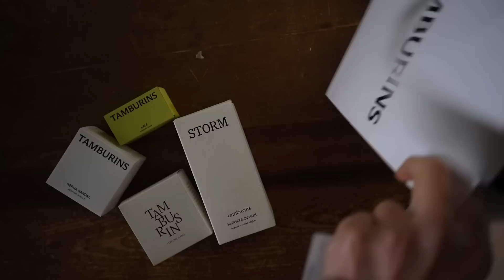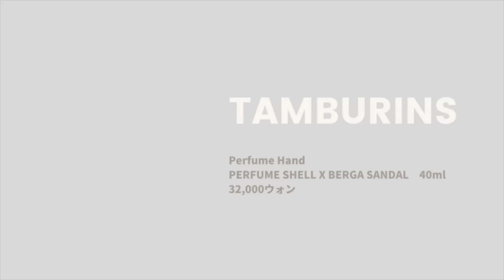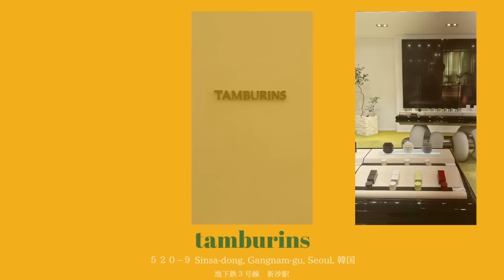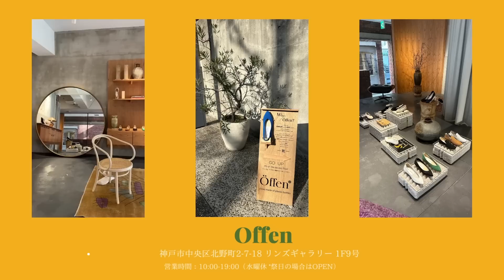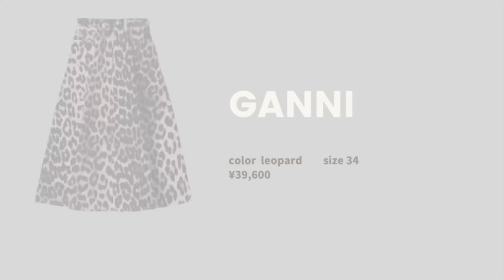【散財】40代独身の最近の衝動買い💸靴7足買いました｜韓国購入品も合わせて14点紹介｜コンバースの聖地｜offen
今回は小物多めになりますが、2月に韓国で買ってきた購入品と
2月は忙しくてほとんど買い物できなかったので
ストレス溜まって3月に爆買いしてしまった商品をまとめて紹介します。
かなり靴に特化した偏った動画になりますが

【関連動画】

【韓国旅行vlog#4】韓国旅行2023.2月と12月✈️🇰🇷おしゃれすぎるフレグランスtamburins｜梨泰院アンティーク家具通り | リウム美術館｜서울|｜

【散財】40代独身の1月のSALE衝動買い💸新しいお財布👛に出会いました｜戦利品＆失敗したもの

【散財2022まとめ】40代独身の衝動買いしてほんとに買って良かったものベスト15-2022年総集編-40代ファッション｜ベストバイ｜

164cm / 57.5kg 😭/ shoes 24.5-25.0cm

scallop pearls pattern / BLACK
¥18,700
pointed-FRIN / BLACK
¥18,700
pointed-NEW FRIN / ORANGE & CAMEL
¥18,700

👟converse
CANVAS ALL STAR J OX
ナチュラルホワイト
¥14,300

CANVAS ALL STAR J OX　ミントグリーン
¥14,300

👜A VACATION
TANK PACK　¥42,900

GANNI

🗒動画の目次
00:00  オープニング
00:24  TAMBURINS
03:30  Golden Goose
04:34  Offen
06:16  converse
07:15  Nike Terminator High PRM
07:53  A VACATION
08:39  GANNI
09:25  衝動買いまとめ

✦profile✦
京都在住のアクセサリーブランド「Roi du chanvre（ロアドゥシャンブル ）」デザイナーで派手な関西のおばさんのYouTuber。

📩’YoutubeでのPRなどのご相談は下記のアドレスまでお願いします。
＊チェンネルの方向性と違うPRに関してはお返事できない場合がございますのでご容赦ください。